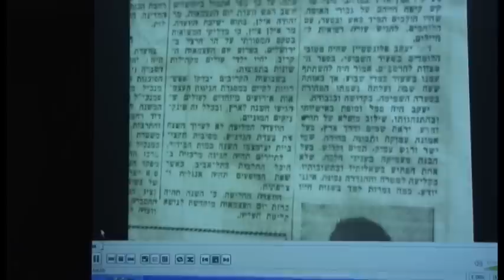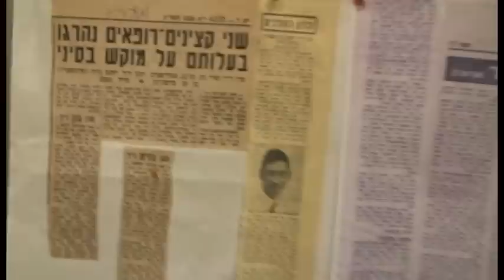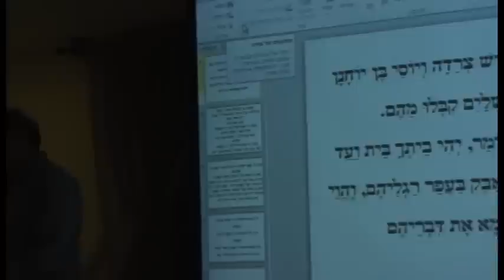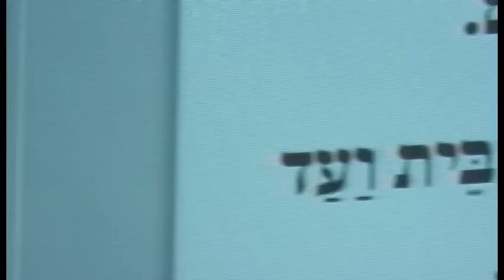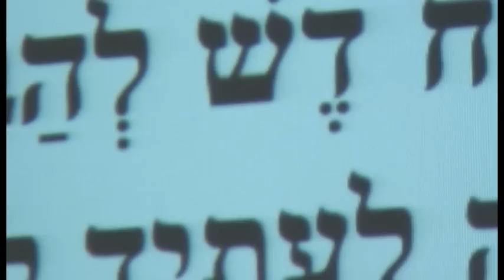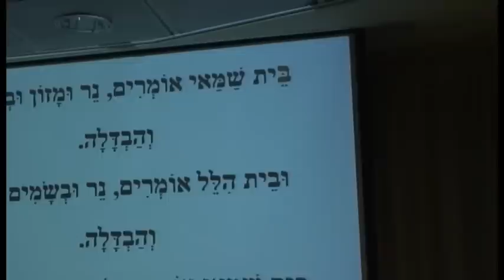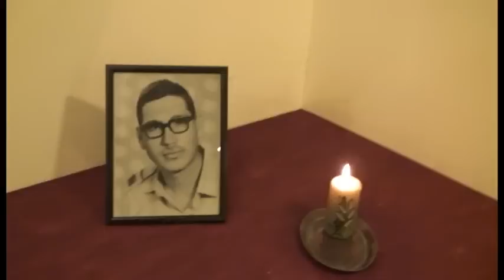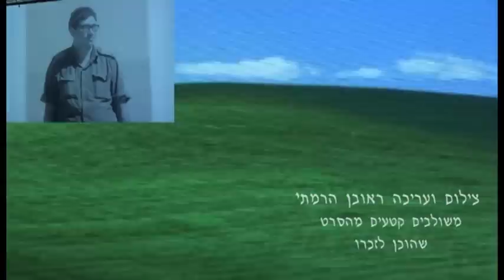טכס לזכרו של יעקב גזית ל- 40 שנה 9.2.12 יז שבט תשעב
מאת ראובן הרמתי
טכס אזכרה למלאות 40 שנה לנפילתו של יעקב גזית רופא צבאי
נערך ביד שרה בירושלים
צילום ועריכה ראובן הרמתי